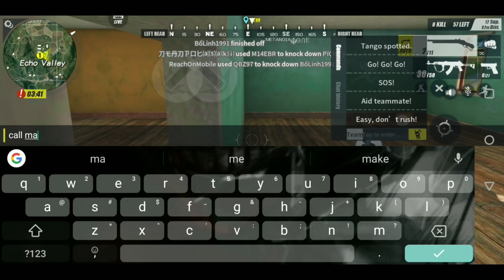ROS•MONTAGE 1vs4 EP.3 by GODLIKE•FIRE FOX.INSANE SHOTGUN AND SMG WIPE OUTS.RULES OF SURVIVAL.